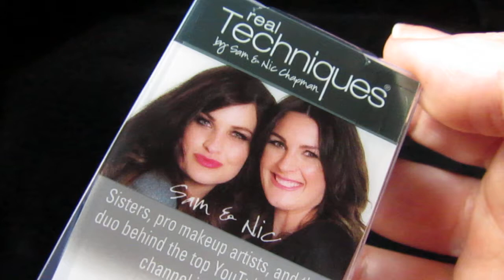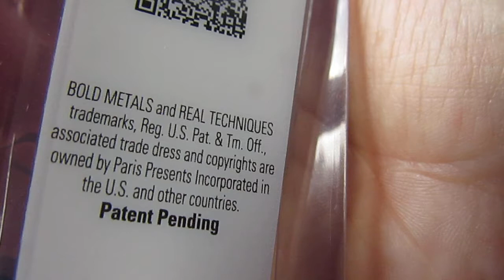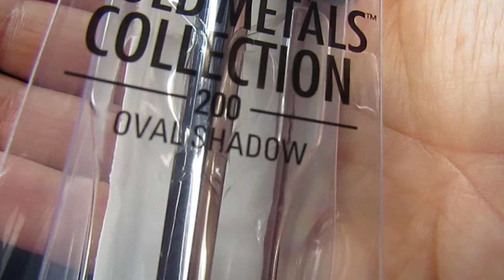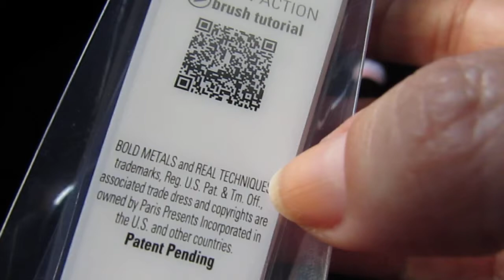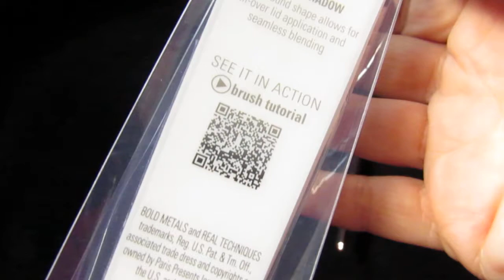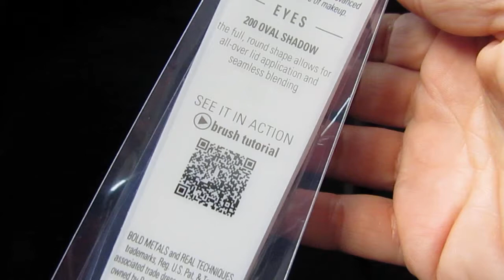Bold Metals Collection, Real Techniques: pennelli 200 e 300